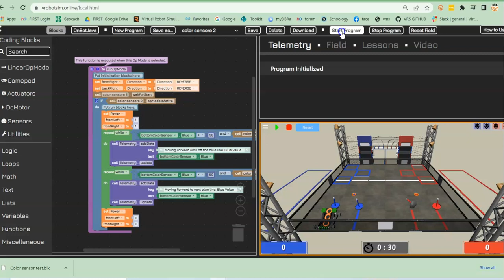color sensor red then blue